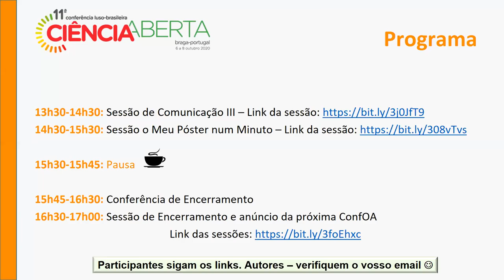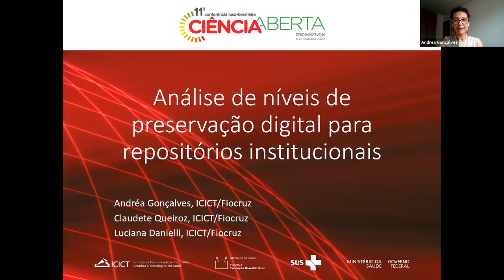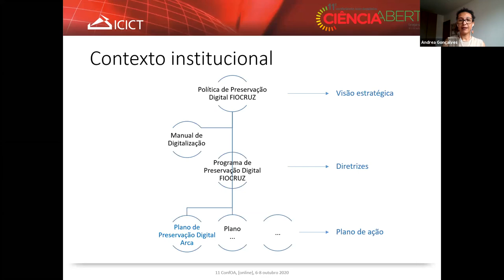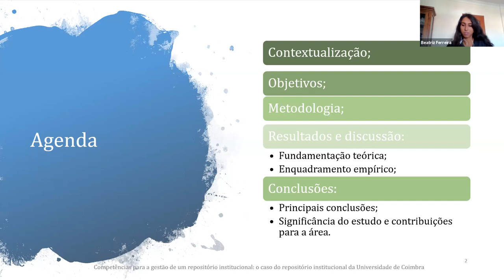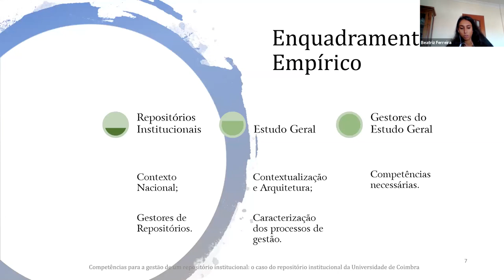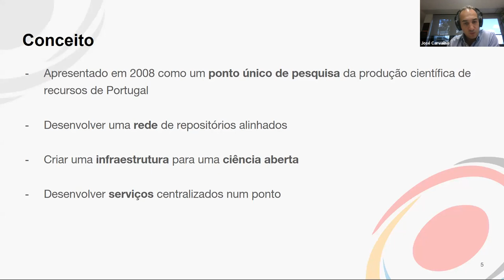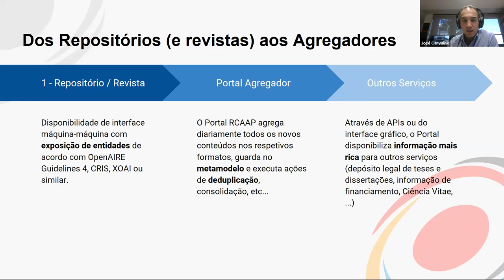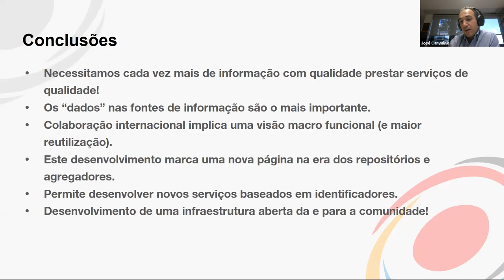CONFOA 2020 - Comunicaões III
Sessão de Comunicação III
Moderador(a): Maria Manuel Borges

Análise de níveis de preservação digital para repositórios institucionais
Autores: Andrea Gonçalves do Nascimento, Claudete Fernandes de Queiroz e Luciana Danielli

Competências para a gestão de um repositório institucional: o caso do repositório institucional da Universidade de Coimbra
Autores: Beatriz Ferreira, Bruno Neves, Ana Miguéis e Maria Manuel Borges

Dos Repositórios aos Agregadores, o Metamodelo de Relações entre Entidades – o Caso LA Referencia e RCAAP
Autores: José Carvalho, Lautaro Matas, Washington Segundo, Paulo Graça e Paulo Lopes